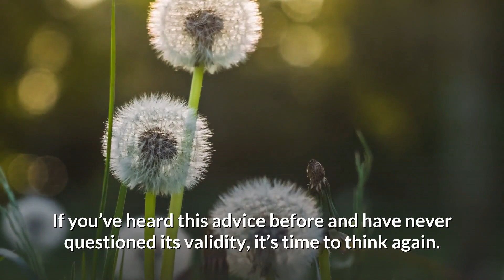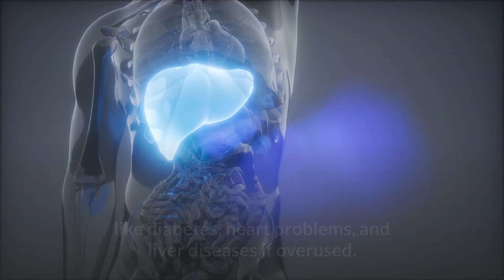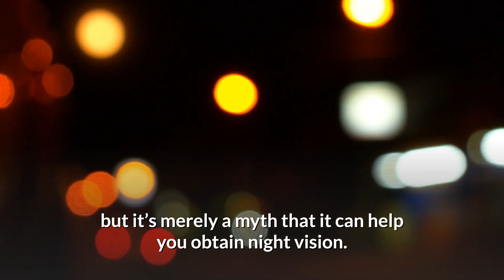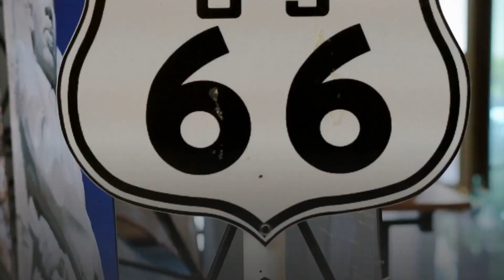Top 6 False Medical Beliefs That Are Still Widely Accepted As True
No.1 "Too much salt is unhealthy."
No.2 "Organic food is free of pesticides, and it is more nutritious."
No.3 "Honey is a natural sugar, and it is better than processed sugar."
No.4 "Eating carrots can give you excellent night vision."
No.5 "You use only 10% of your brain."
No.6  "Using microwaves can give you cancer."